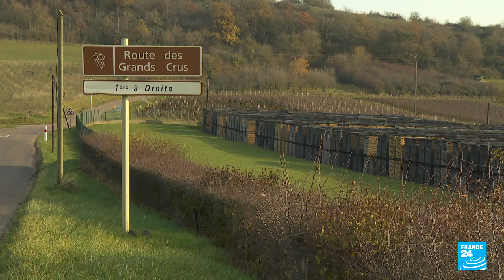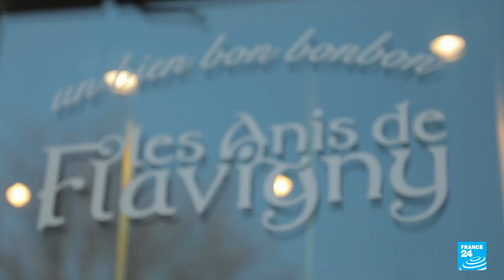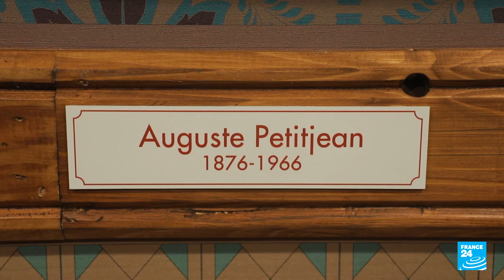Discovering delicious French traditions in Burgundy • FRANCE 24 English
The French region of Burgundy is packed full of treasures of the palate. It's best known for its wine, which is made with passion and know-how, right down to the production of oak barrels to preserve it. But the region also boasts the anis de Flavigny, an aniseed sweet with a centuries-old history, and the legendary nonnette, a gingerbread from Dijon with a secret recipe dating back to the Middle Ages. FRANCE 24 takes you to Burgundy to meet those who perpetuate these delicious traditions.